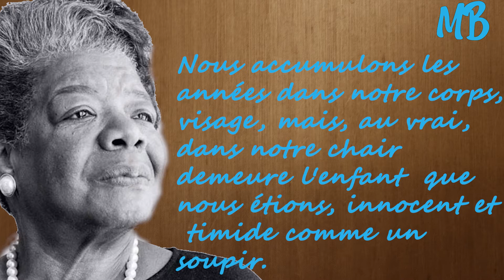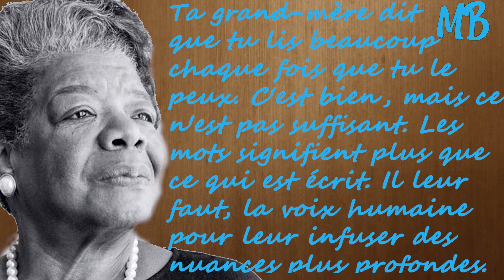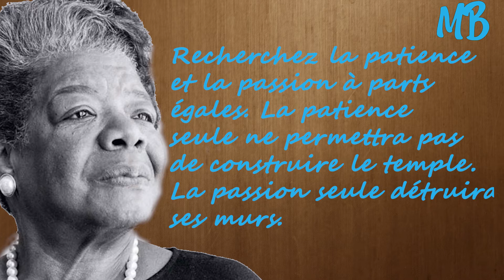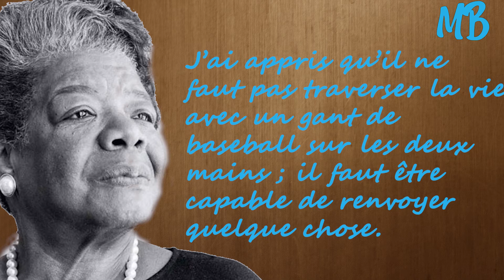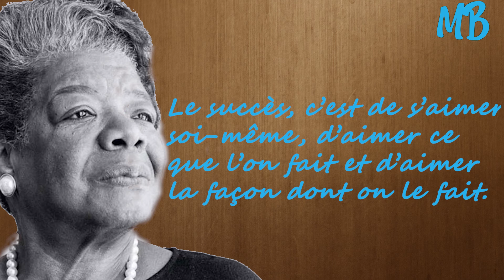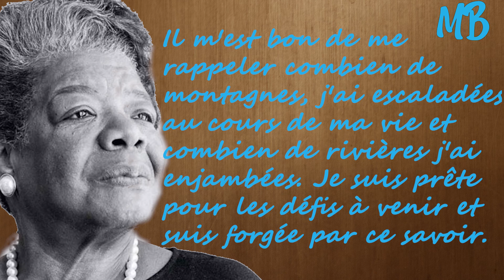MAYA ANGELOU - 29 CITATIONS INSPIRANTES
Maya Angelou, née Marguerite Annie Johnson le 4 avril 1928 à Saint-Louis et morte le 28 mai 2014 à Winston-Salem, était une écrivaine, poétesse,  actrice, professeure d'université, scénariste, productrice et documentariste.

Voici 29 citations inspirantes de Maya Angelou que je vous propose,
pour une détente, de lâcher-prise, d'anti-stress, de méditation afin de renforcer la confiance en vous et de rester zen tout au long de la journée pour un meilleur sommeil.